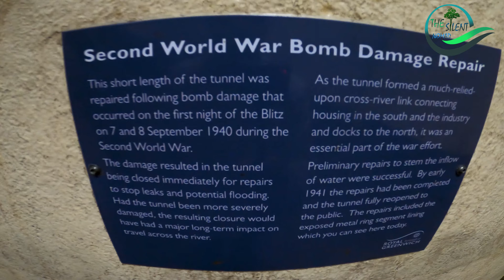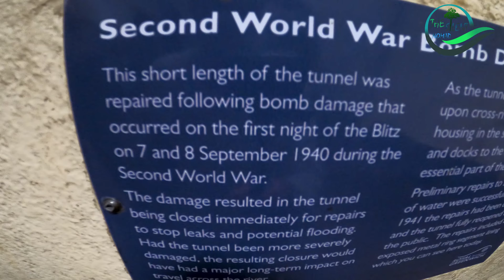Greenwich Foot Tunnel & Cutty Sark | London | 4K Walking Tour 🚶‍♂️ - With Captions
🚶‍♂️✨ Step into the past and present with our immersive 4K Walking Tour in the historic Greenwich Foot Tunnel and iconic Cutty Sark! Join me as we wander through time, exploring the rich heritage of the tunnel and marveling at the majestic beauty of the Cutty Sark. Strap in for a visual journey in stunning 4K resolution - an experience that bridges the gap between history and modern-day charm. Let's embark on this cinematic adventure together! 🎥🌟